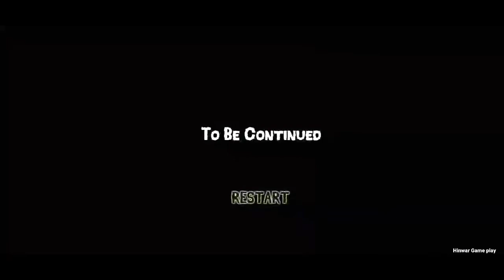Curse Of The Scary Shaman Full Gameplay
HII FRIENDS.

GAME NAME = Curse Of The Scary Shaman (Early Access)

Rescue the girl from the lost temple

A peaceful town in north city is witnessing missing young girls. Everyone is so scared and girls are afraid of going out. Everyone suspects that has to down with abandoned Mansion at top of the hills, where lives the Shaman.

Eva is a young brave girl who embarks upon journey to save her missing friend and other young girls. She is astonished to find that Shaman is casting special spell on young women to gain eternal powers. She must stop the Shaman before he completes his spell and make all victims the slaves.

Scary shaman possess magical powers and no one has been able to survive his encounter. She must take on the horror adventure and save her friend from the grasp of scary shaman.
Feel the horror adventure inside the hidden temple of scary shaman. Save your friend and escape the wrath of the shaman.

Features:-
-Thrilling and Entertaining game play
-Challenging missions
-Chance to be come hero